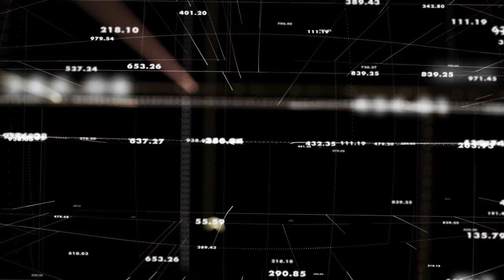TOP OF THE cPEDH META Q3 2024 Pt. 2 Featuring IZLAIN | Episode 40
Part 2 with Izlain!
We discuss the newer half of the tierlist and see their impacts on the meta and we share our thoughts on future decks!

Edited by Izlain  @ThePossibilityStorm
00:00 - Intro
03:36 - Rilsa Rael
10:45 - Sprite Dragon
14:35 - Erinis Street Urchin
22:30- Floodgate
28:09- Phyrexian Censor
32:48 - Syr Konrad
37:35 - Teshar
42:51 - Kutzil
48:47 - Sivriss/Cloakwood Hermit
56:44- Azra Oddsmaker
57:44 - Loyal Apprentice
1:01:06 - Wilson/Far Traveler
1:09:25 - Alexios
1:16:57 - Sphinx Summoner
1:22:11 - Marsh Crocodile
1:23:41 - 5 Color Piles (all variants)
1:28:41 - Kediss/Keleth
1:35:53 - Cormella
1:42:08 - Lillysplash Mentor
1:45:50 - Vhal/Agent of the Shadow Theives